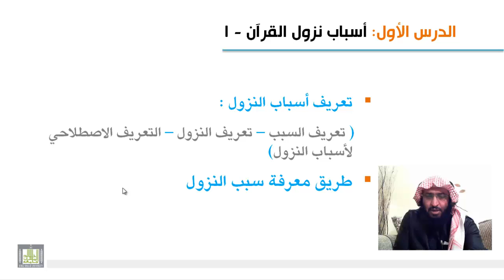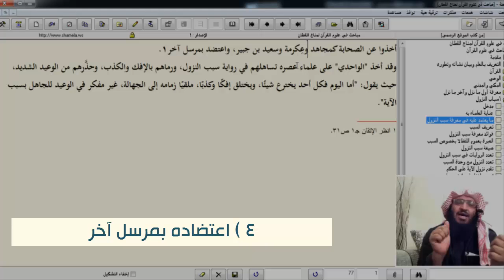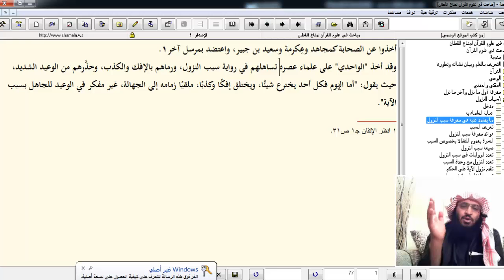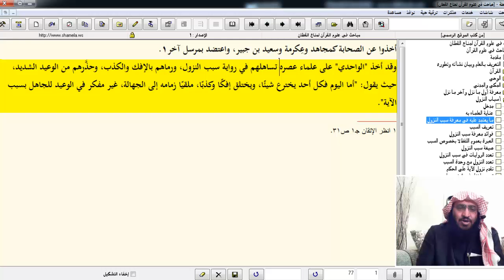علوم القرآن - طريق معرفة أسباب النزول